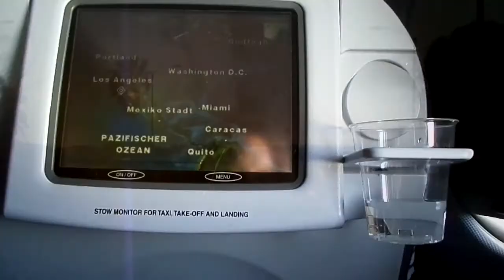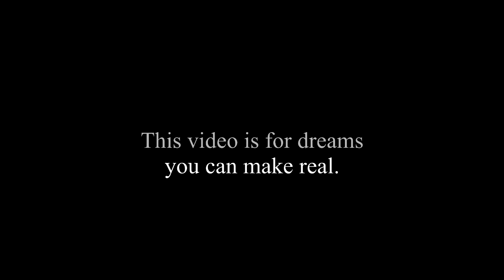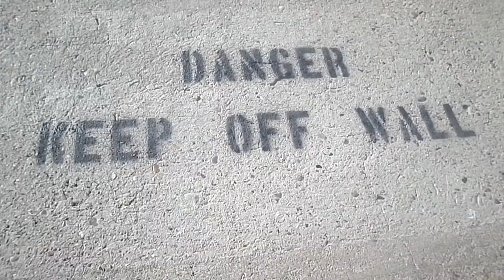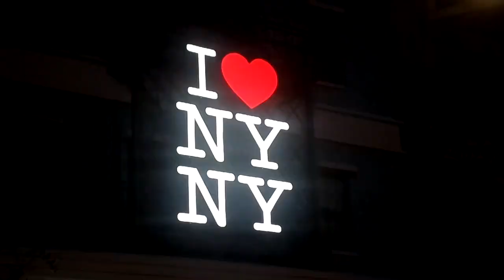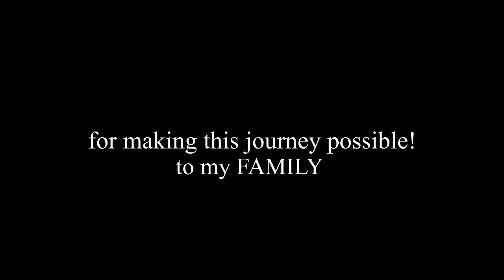USA Journey | 3 months in 5 minutes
● Pls watch it in HD! ●

Hey Guys!
It's been a while, eh? I edited this video in small parts, I always put something new to it and finally it came to the end today. You know it was hard to find the best moments of 3 months. Besides that I have 83 GB videos (7463 files) about LA so it has made it much more difficult. These 5 minutes are just a very small part of my journey but I tried to pick the best pieces for you.
I hope you like it and there are more vacation videos coming out ;)
If you have any questions write it in the comment section below.
xx